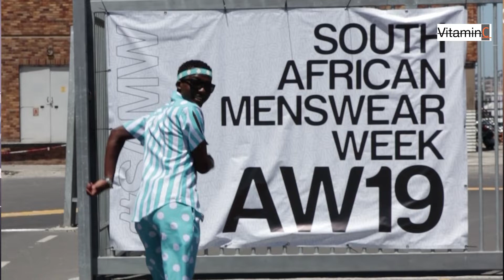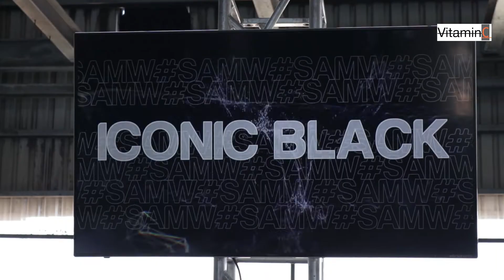021VitaminC at the SAMW AW19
This year, is a year of many firsts for 021VitaminC. With being unaware of what to expect, watch what we uncovered and which familiar face we bumped in to.